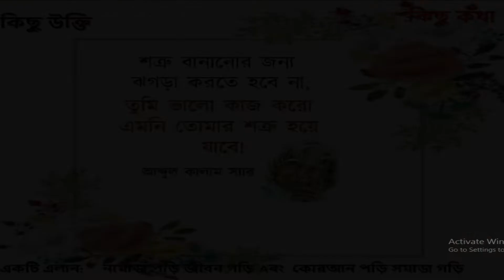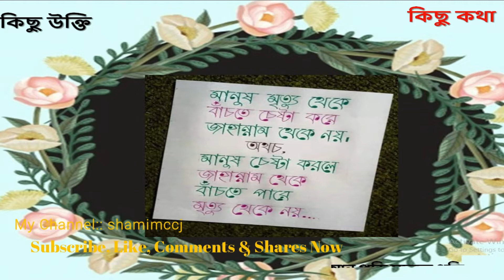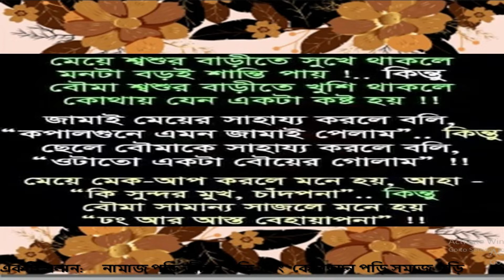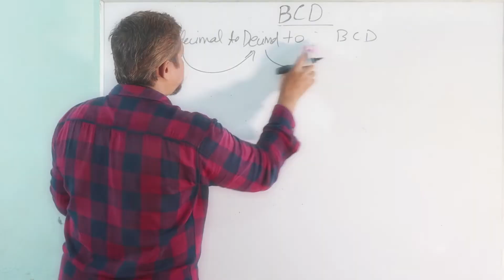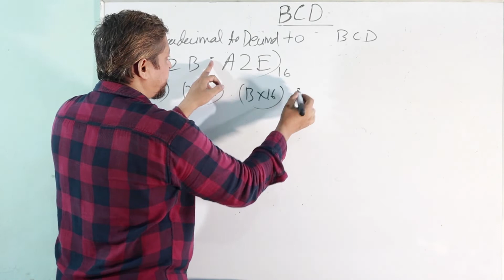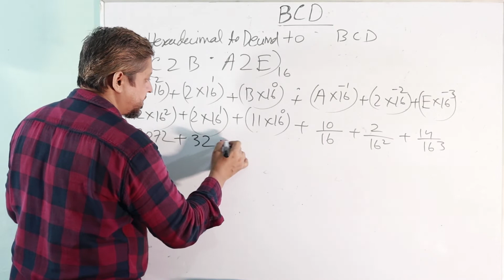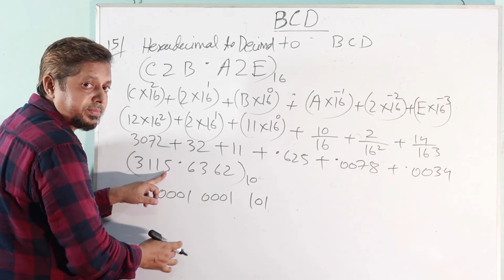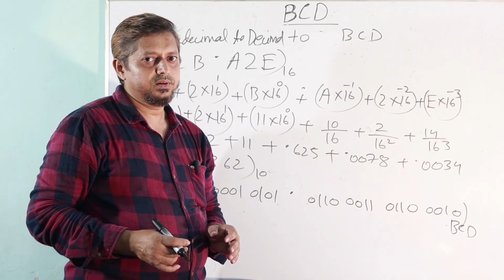ICT ll HSC ll Lecture::3.1.14- রুপান্তর হেক্সাডেসিমেল থেকে বিসিডি কোড (hexadecimal to BCD) চ- সেট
(2) ICT ll HSC ll Lecture-3.1.2 অক্টাল ও বাইনারির মধ্যে রুপান্তরConvert between Binary and Octal number
(8) ICT ll HSC ll LECTURE ::3.1.8- রুপান্তর হেক্সাডেসিমেল থেকে দশমিক (hexadecimal to decimal ) ঘ- সেট
(9) ICT ll HSC ll LECTURE ::3.1.9 -রুপান্তর দশমিক থেকে বাইনারি (Decimal To Binary) ঙ- সেট
(10) ICT ll HSC ll LECTURE:: 3.1.10- রুপান্তর (দশমিক থেকে অক্টাল / Decimal To Octal ) ঙ – সেট
(11) ICT ll HSC ll LECTURE: 3 .1.11- রুপান্তর দশমিক থেকে হেক্সাডেসিমেল (Decimal To Hexadecimal ) ঙ- সেট
(12) ICT ll HSC ll Lecture -3.1.12 -রুপান্তর (দশমিক থেকে বিসিডি কোড / Convert decimal to BCD) -চ- সেট
(13) ICT ll HSC ll Lecture::3.1.13- রুপান্তর (অকটাল থেকে বিসিডি কোড) Octal to BCD - চ- সেট
(14) ICT ll HSC ll Lecture::3.1.14- রুপান্তর হেক্সাডেসিমেল থেকে বিসিডি কোড (hexadecimal to BCD) চ- সেট